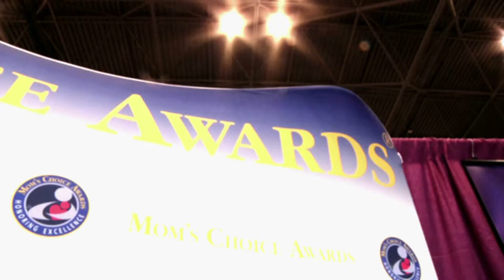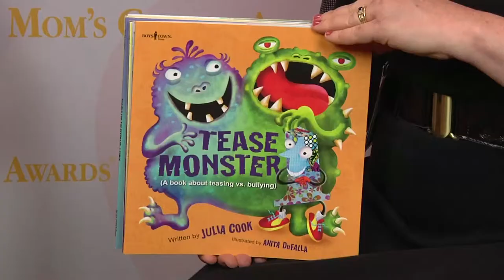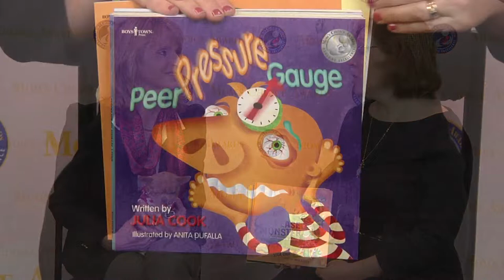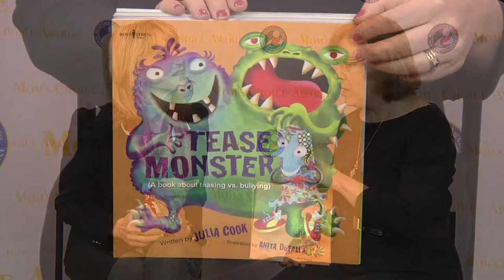Julia Cook Interview at BEA 2014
Terry Doherty of Mom's Choice Awards interviews Julia Cook at BookExpo America 2014 about one of her Mom's Choice Award-winning book, Tease Monster.